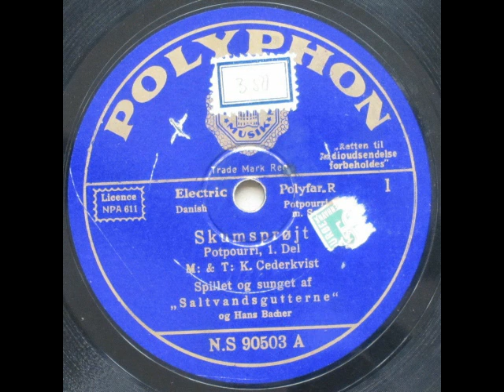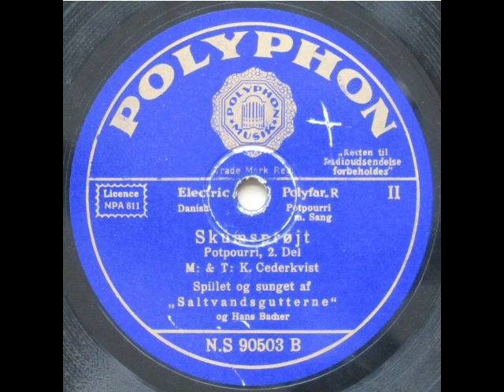Skumsprøjt, Potpourri - 'Saltvandsgutterne'; Hans Bacher 1932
Skumsprøjt, Potpourri

Nu lyder klokken for sidste gang
Fra Engeland til Skotland
Et hurra for sømandslivet
Ensom i den lyse nat
Vi har været i fremmed' lande

Saltvandsgutterne med sang af Hans Bacher

1932